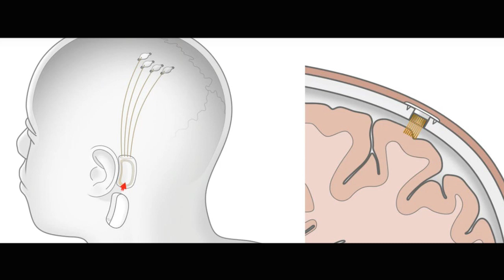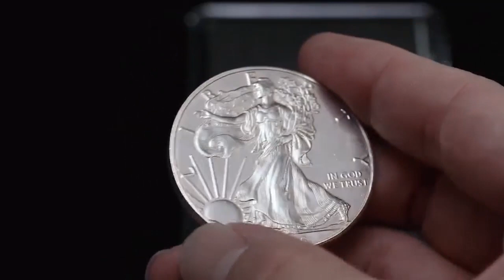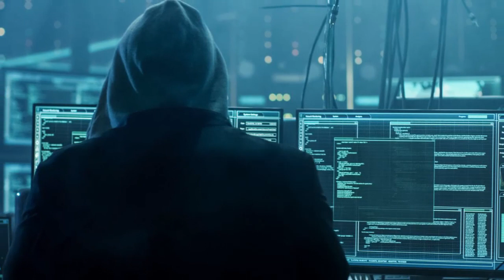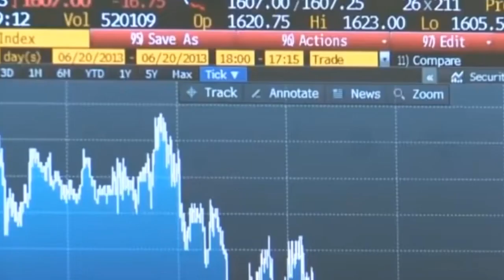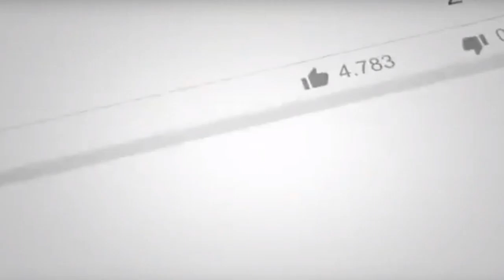Elon Musk hopes to put Neuralink BMI chip in more then a billion people - Highlights WBI speaks #01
Elon Musk hopes to put Neuralink BMI Chips in Billions and preparations are also on the way.

Music from YouTube Creators Studio : Autumn